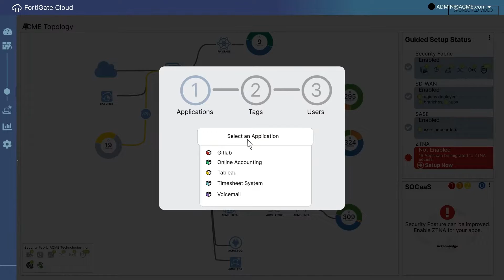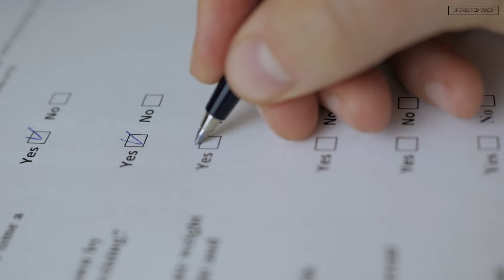Security Tech Talk: Your Security Blanket Against Ransomware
Your customers' ecosystems need multiple security defenses, but building a disparate solution-based security stack creates complexity. Fortinet offers a single platform of solutions that seamlessly integrate for strong, intuitive protection.